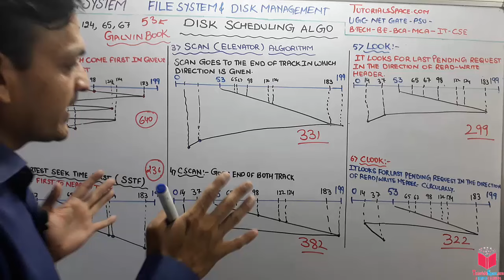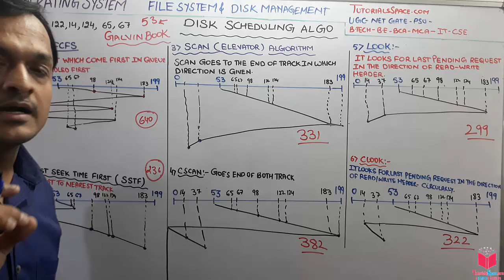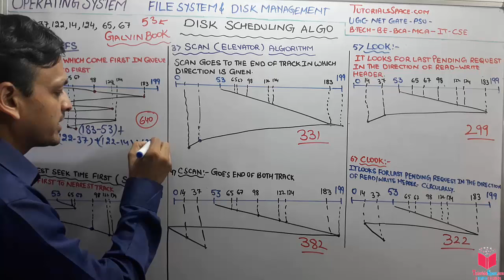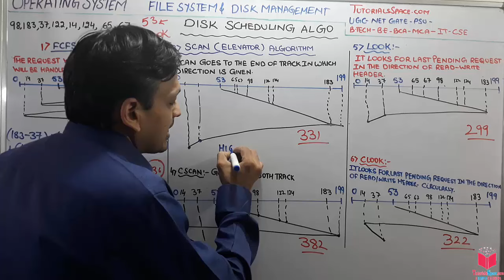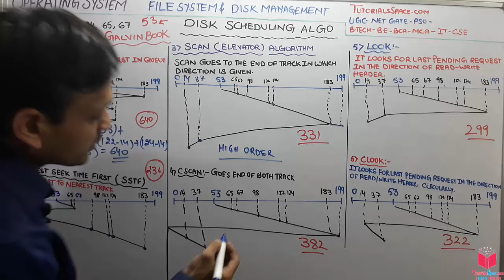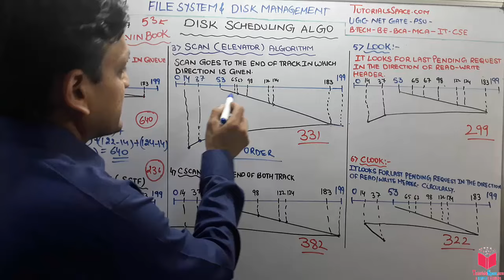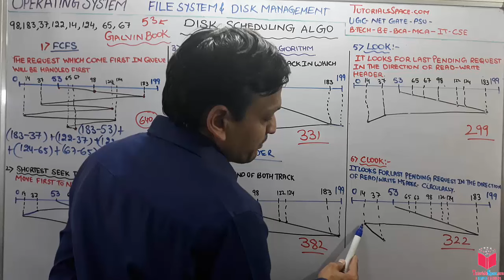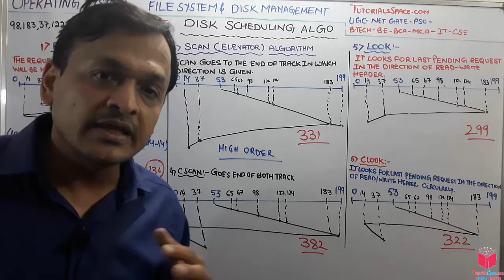7.8- All Disk Scheduling Algorithm In Operating System | FCFS | SSTF | SCAN | CSCAN | LOOK | CLOOK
All Disk Scheduling Algorithm In Operating System | FCFS | SSTF | SCAN | CSCAN | LOOK | CLOOK

clook disk scheduling algorithms in os in hindi
look disk scheduling algorithms in operating system in hindi
cscan disk scheduling algorithms in os in hindi
scan disk scheduling algorithms in operating system in hindi

In Our Channel Students can access operating system lectures with complete syllabus and all videos are in hindi language so they can understand easily. our motive to provide operating system lectures in hindi because it become easy for students to understand the concepts very easily and it took very less time so it also save your time as well.
Students search on youtube and google 'operating system lectures in hindi' but many website do not provide the good concepts so here is my channel which would guide you in all manner.
 Operating system tutorials is one of that keyword which is being searched a lot on youtube and google so here  guarantee again that this is that channel which help you lot in your university exams and as well as in practical’s.
My operating system videos in hindi covers all syllabus and students can download the notes which link will be in description also. My 5 years of teaching experience and my Btech Experience says that students love to watch operating system in hindi because in many colleges teachers teach by ppt  and many by books but they do not clear the concepts.
 My lectures and theory topics are covered as per many computer science field ,operating system tutorial for bsc. Students who searches for operating system tutorial for diploma course can also follow these videos and it will same beneficial as it is for Bsc students.
One more interesting thing is that i also covered operating system tutorial for ugc net as i have told lots of time that concepts is always same but it matters only questions. So i have covered lots of question of UGC NET operating system exams.
Lots of Students says sir they need separate ugc net operating system tutorials so here i also made lots of separate videos on ugc net operating system and also created separate playlist so they do not get confused in university exam videos.

My Channel covered all main previous year question papers of operating system.
 Yes this is interesting that many students requested me for gate tutorials for operating system in hindi as they found my university exam videos very beneficial. so i also covered lots of GATE previous years question on operating system.
So students can watch my operating system videos for gate in my channel and if they have any query they can comment in the videos so i can help then in any manner is will. Thanks a lots to my subscribers and who watches my videos.